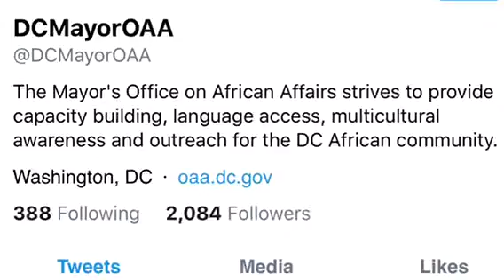Adedayo chats with D.C. MOAA commissioner Noel Karl!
"Global development Youth Leaders" is a group on Facebook founded by Journalist Adedayo. The group brings together young people who are working on solutions to global challenges. A GDYL member Noel Karl from Congo recently got appointed as a commissioner for the D.C. Mayor's Office on African Affairs (MOAA)!
Join the GDYL group on Facebook!